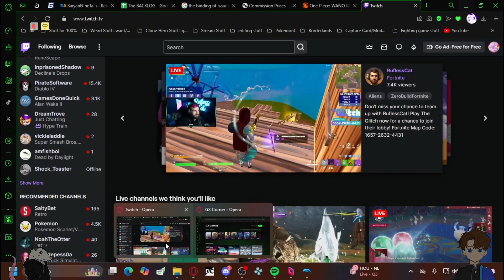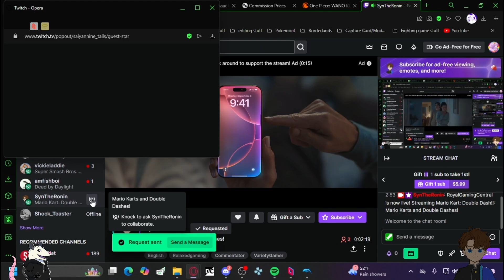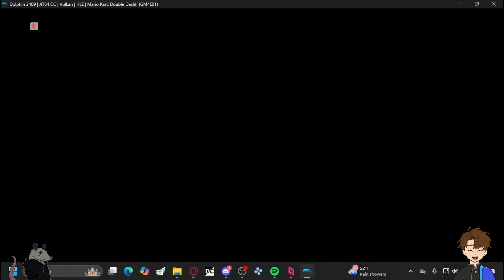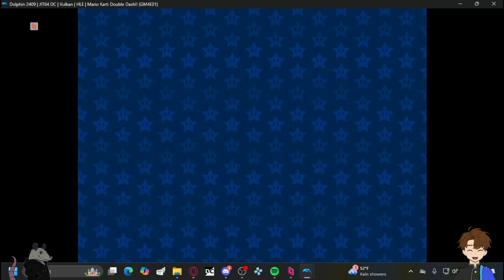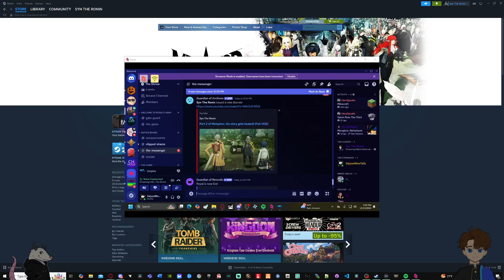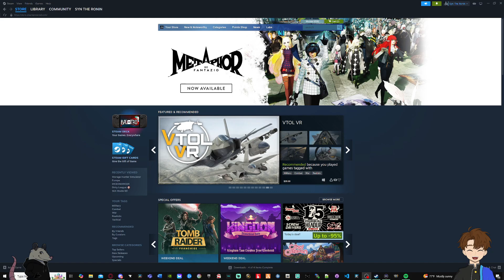Mario Kart Double Dash Shenans With Friends!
Played Mario Kart Double Dash for the first time in forever with my buddy Saiyan on Twitch!